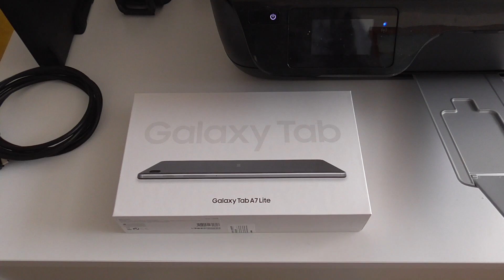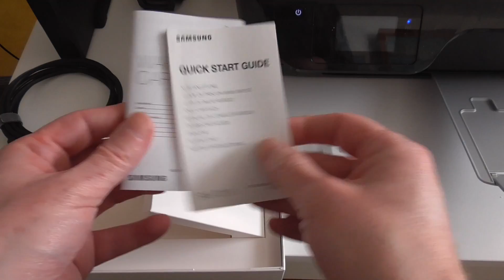Udpakning Samsung Galaxy Tab A7 Lite